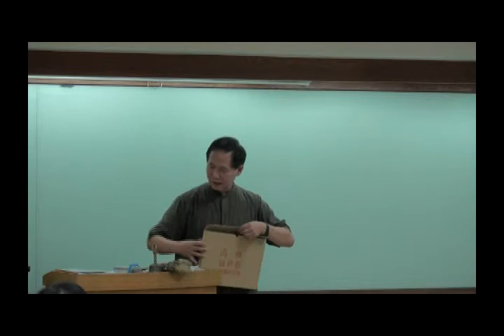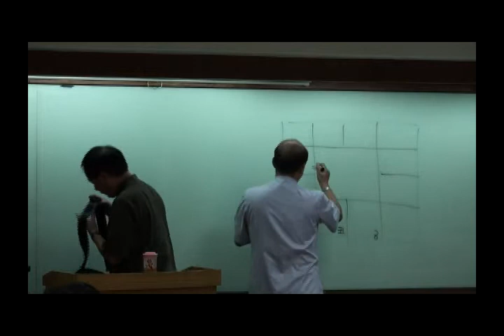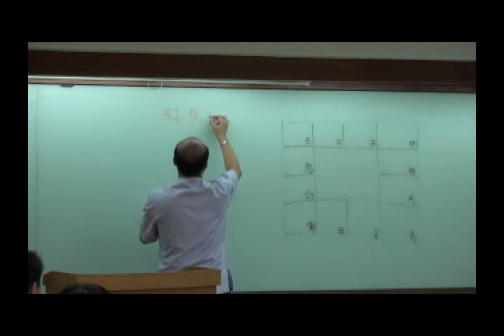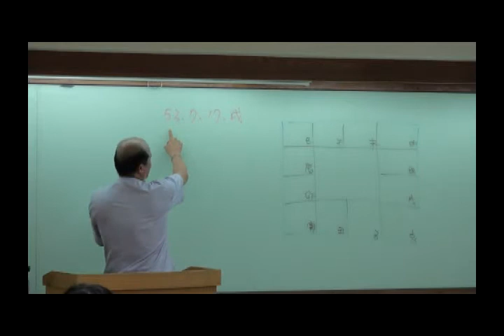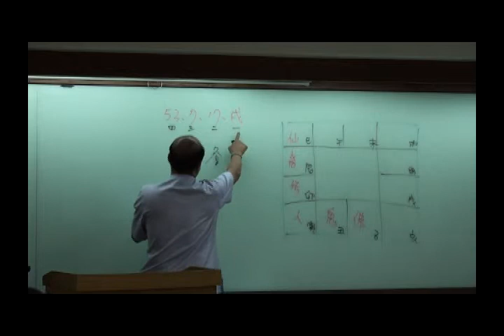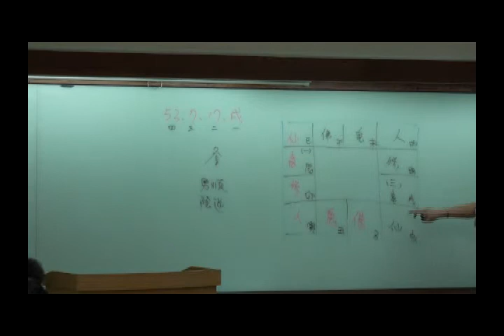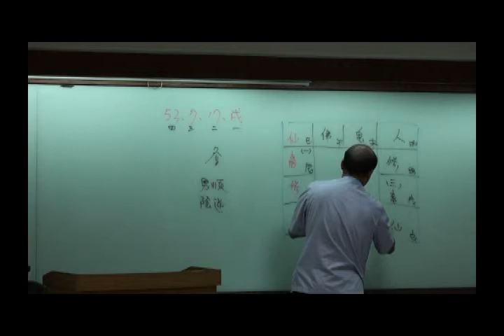宗教的靈性治療～神鬼致病如何預防02-7